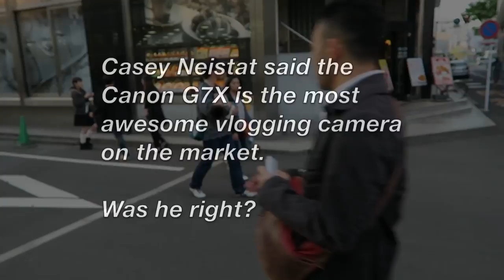CANON G7X Totally Rocks For Vlogging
Casey Neistat, one of the most popular, successful, and prolific Vloggers around, recently touted the CANON G7X camera as his absolute favorite for Vlogging. This was no trivial claim given that Casey has drawers full of digital cameras, and his office/studio is directly above a NYC camera store.

Since we’re in the process of planning press coverage of the upcoming MakerCon and Bay Area Maker Faire in California, and want to extensively Vlog both events and our journey, we set out to see if Casey was overstating the G7X performance, or if he was being straight with us.

This initial test took place Tuesday afternoon in Chiba Japan around 4:00 pm. The G7X was used right out of the box with the manufacturer’s default settings. The only change we made was to flip the language from Japanese to English.

The camera was held in the right hand, which was slightly extended chest high while we walked down several of the streets. Almost all of the footage was shot continuously, though we’ve cut out the boring bits so you won’t be tempted to doze off.

The net result was that, at least in our opinion, the G7X is truly awesome for active Vlogging. It’s a dream to use, easy to handle, produces sharp, clear, stabilised video and stills. It’s exactly what we’ve been looking for to improve our video production capabilities.

Of course, it’s not a full fledged DLSR and doesn’t pretend to be. However, in its price class, it really outshines all the competitors, even Sony, for this particular application.